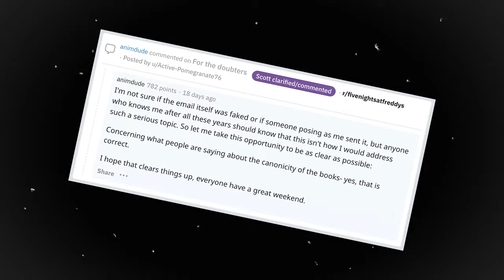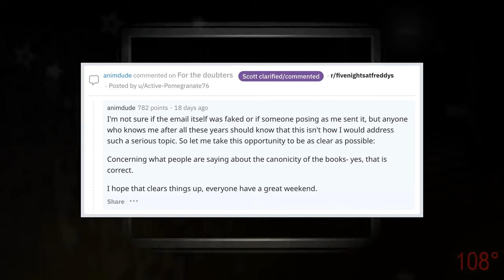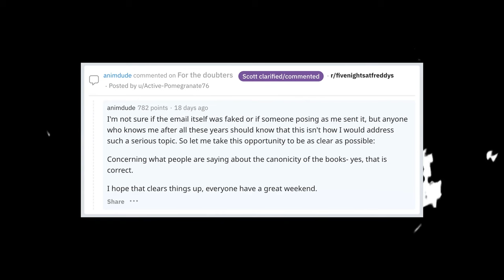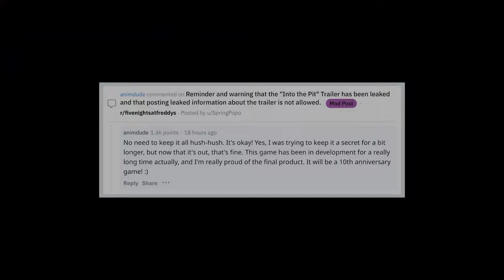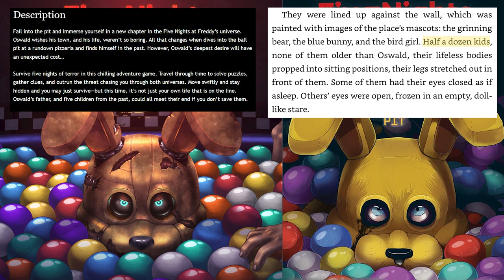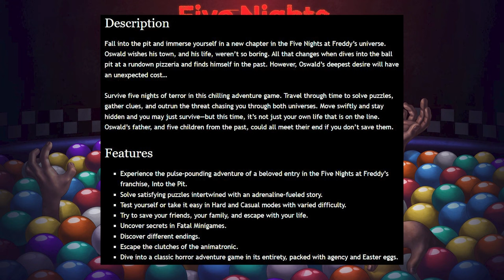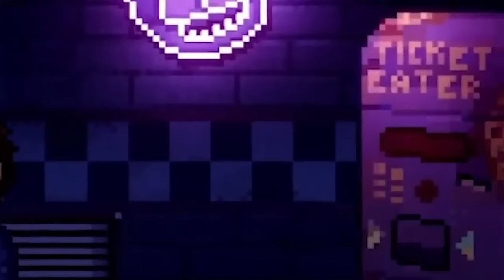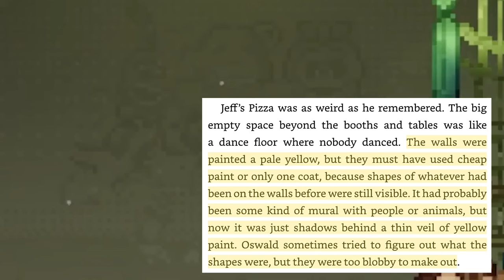THE LORE OF FNAF'S 10TH ANNIVERSARY GAME - INTO THE PIT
The trailer for an upcoming FNAF 10th anniversary game was leaked and it's based off of the first Fazbear Frights story?! What are the implications of this and can we guess what will happen in this game when it comes out this year?